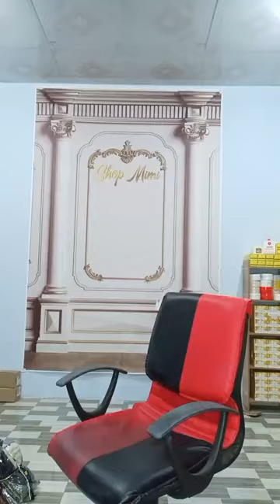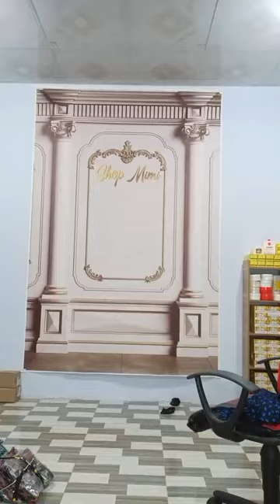Xưởng May Bà Ba Miền Tây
Áo Bà Ba Miền Tây là một trang phục truyền thống độc đáo, thường được người phụ nữ miền Tây Việt Nam mặc. Áo Bà Ba thường được làm từ vải lụa mềm mại, có những đường thêu tinh tế. Chiếc áo này không chỉ là biểu tượng văn hóa mà còn là biểu tượng đẹp của phụ nữ miền Tây, thể hiện sự dịu dàng và truyền thống. Bài viết có thể tập trung vào lịch sử, cấu trúc và ý nghĩa của Áo Bà Ba, kể cả cách nó đã phản ánh và duy trì bản sắc văn hóa trong thời gian.
iframe src=" width="267" height="476" style="border:none;overflow:hidden" scrolling="no" frameborder="0" allowfullscreen="true" allow="autoplay; clipboard-write; encrypted-media; picture-in-picture; web-share" allowFullScreen="true"/iframe